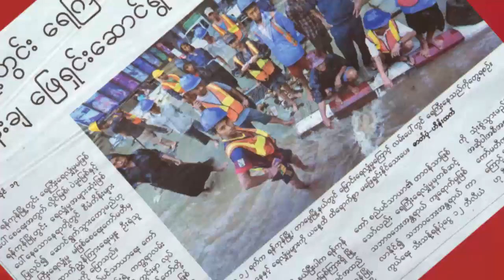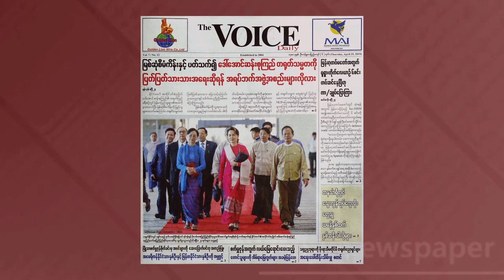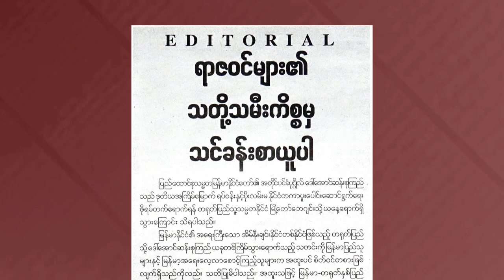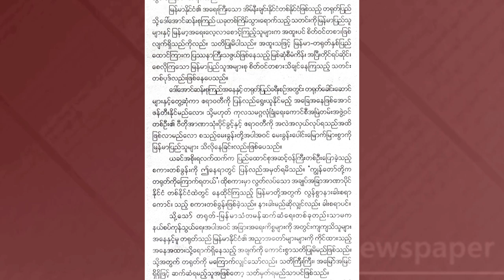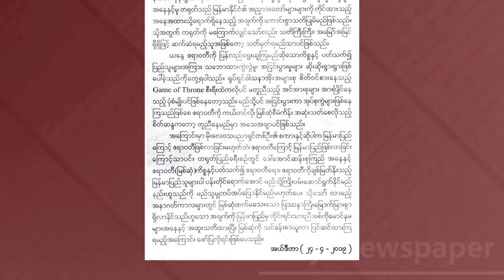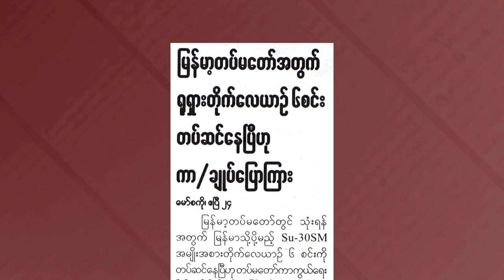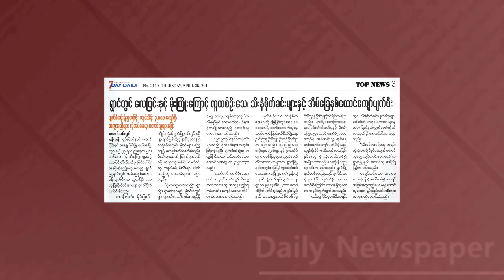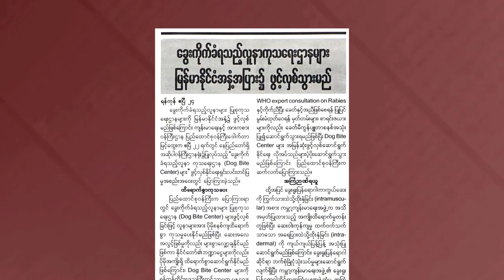DVB - သတင္းစာေပၚက ဖတ္စရာမ်ား